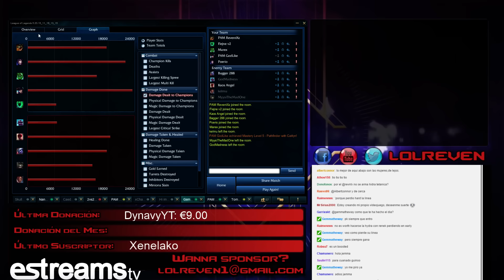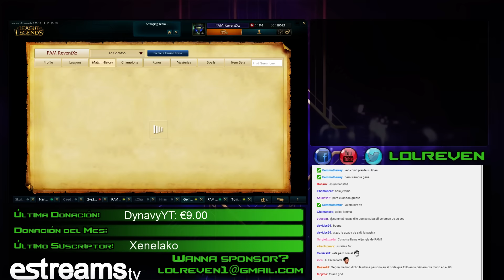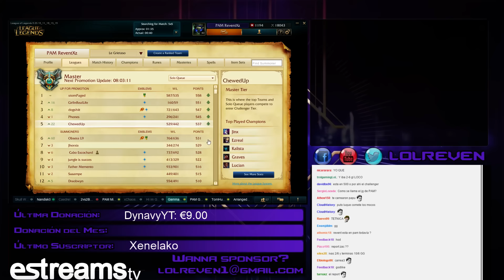RENEKTON TOP - THUNDERLORD OP - Master 430p